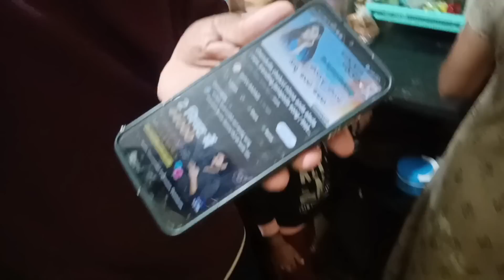Finally ಮೇಲುಚಾವಣಿ ಗಟ್ಟಿ ಮಾಡೊ ಕೆಲಸ ಶುರುವಾಯ್ತು